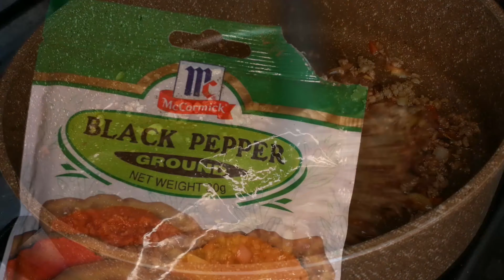Ginisang Baguio Beans with pork / tuna/ recipe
Baguio Beans